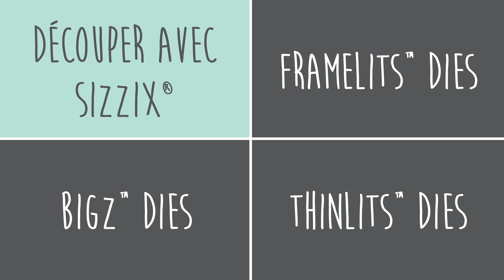Nouveau Kit de démarrage Big Shot Plus My Life Handmade